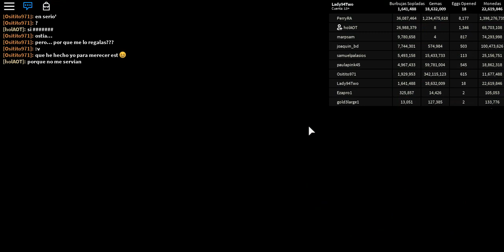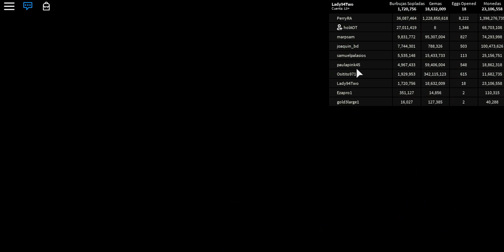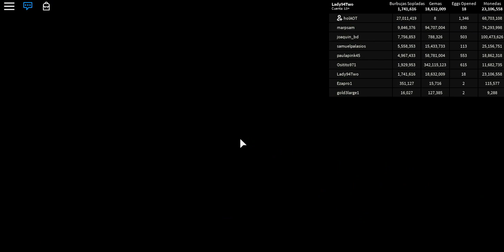RobloxPlayerBeta 2019 02 16 14 58 16 763